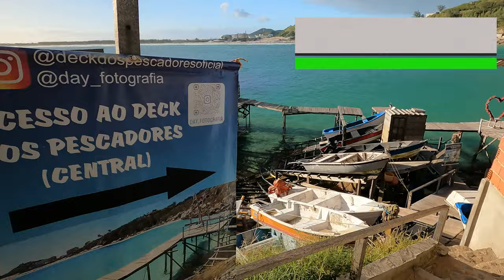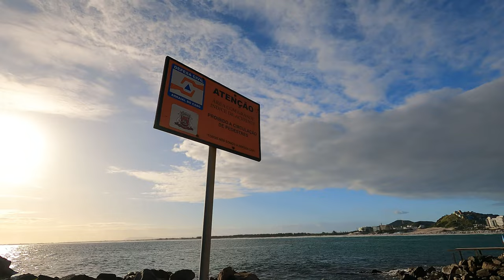PRAIA GRANDE - Ruínas da Álcalis e Deck em Arraial do Cabo.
Hoje na Praia Grande vamos conhecer o Deck dos pescadores.
Pra quem ja visitou Arraial do Cabo, esse local é parada certa para fotos lindas. Quer conhecer mais desse lugar e das fotos?